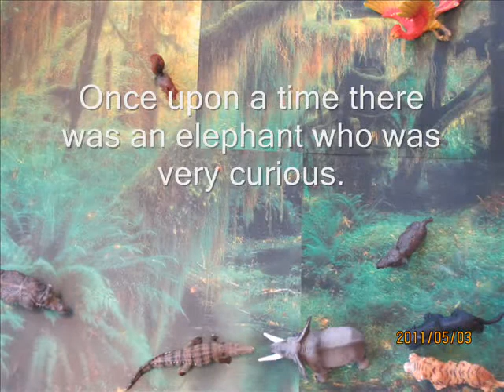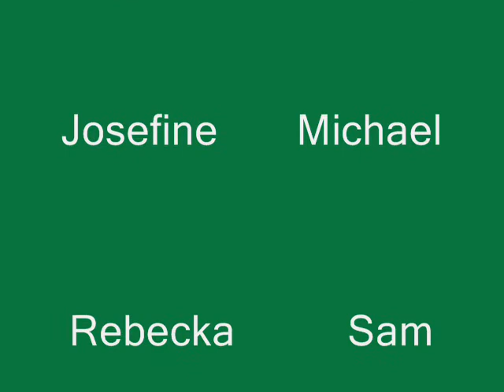Hur elefanten fick sin snabel.wmv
Animation from Björkö-Arholma skola